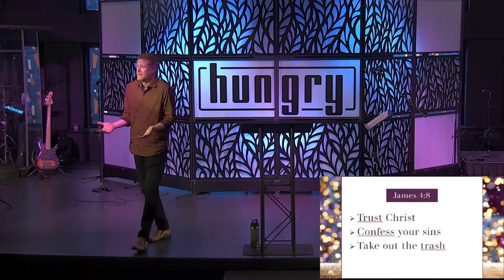The Good Life & The Pure In Heart // February 11, 2024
The Good Life & The Pure In Heart // Matthew 5:8 // Pastor Mike Bryant